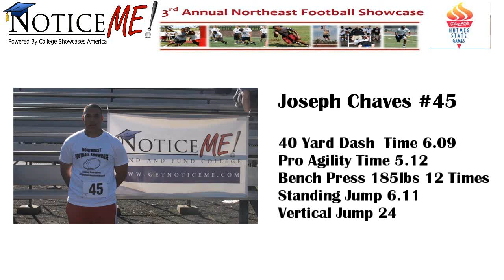Number 45 Joseph Chaves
northeast football showcase player berlin connecticut 2012 noticeme ctsportstv.com